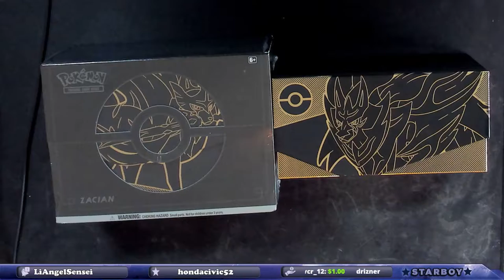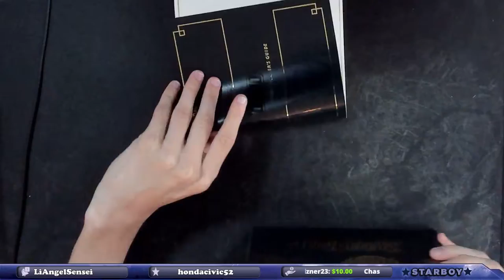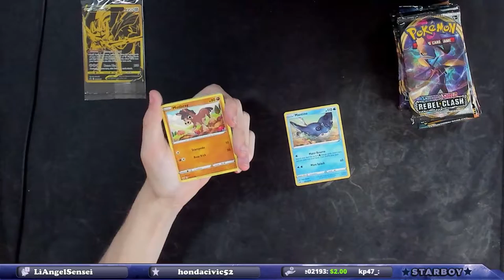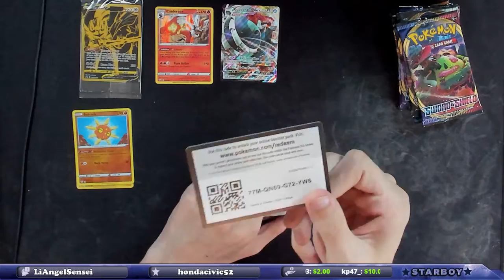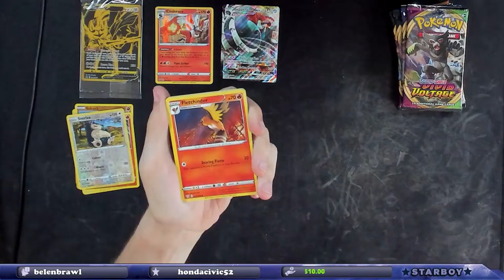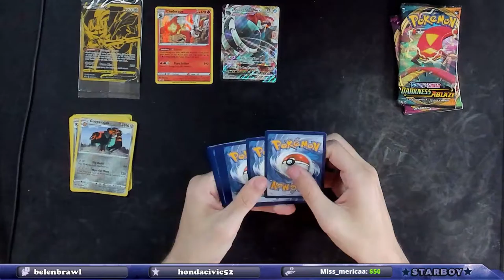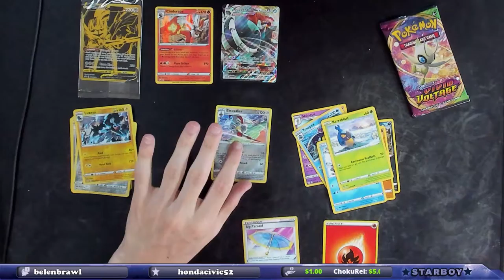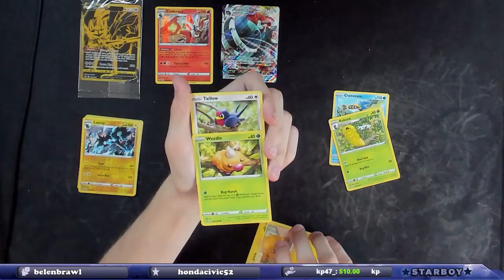Is My Luck Gone!? Pokemon Elite Trainer Box Plus Zacian Opening